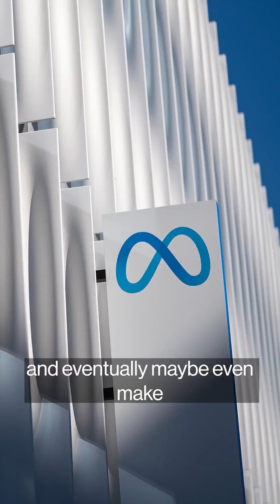Meta Plans Major Investment Into AI-Powered Humanoid Robots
The company is making a significant investment into the category — futuristic robots that can act like humans and assist with physical tasks — and is forming a new team within its Reality Labs hardware division to conduct the work, according to people with knowledge of the matter.

Meta plans to work on its own humanoid robot hardware, with an initial focus on household chores. Its bigger ambition is to make the underlying AI, sensors and software for robots that will be manufactured and sold by a range of companies, said the people, who asked not to be identified because the initiative hasn’t been announced.

Meta has started discussing its plan with robotics companies, including Unitree Robotics and Figure AI Inc. At least initially, it doesn’t plan to build a Meta-branded robot — something that could directly rival Tesla Inc.’s Optimus — but it may consider doing so in the future, the people added.